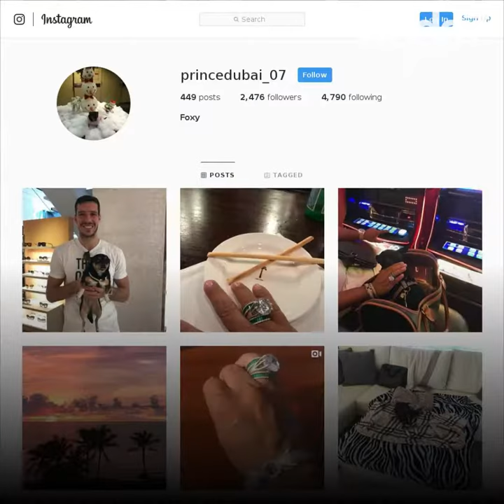محتال القرن!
محتال القرن! ثلاثون عامًا من النصب والاحتيال ... حياته تشبه الأفلام! 😱